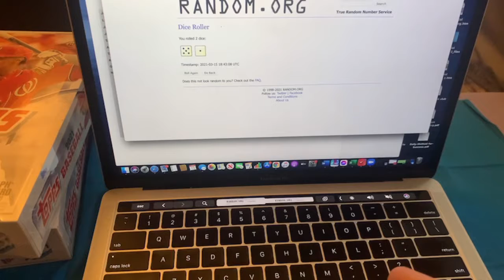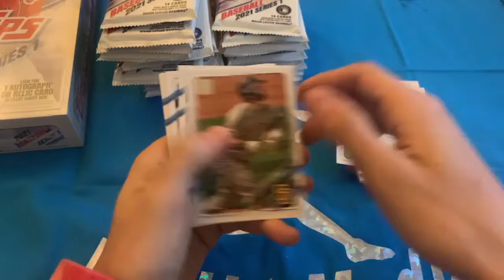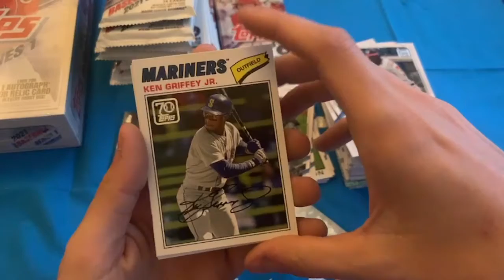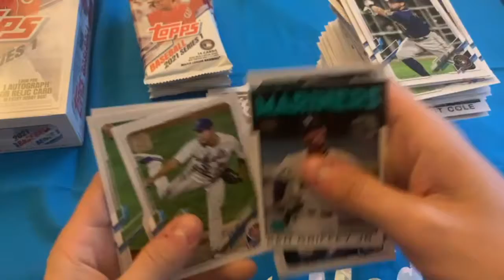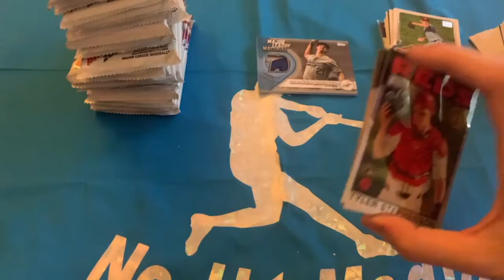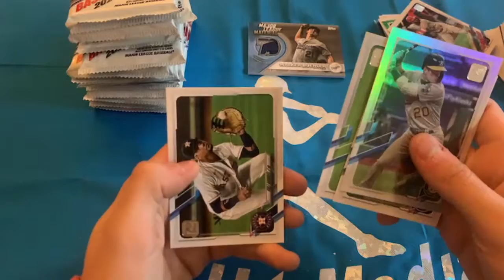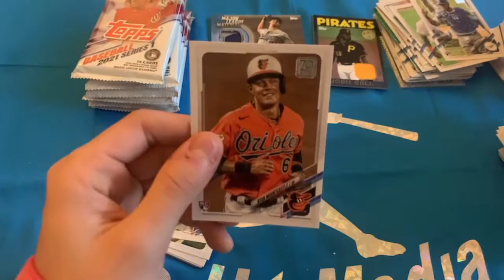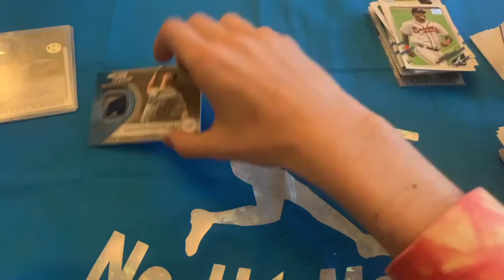1/1 WALEKR BUEHLER (TOPPS SERIES 1 20201 BREAK)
A two hobby box break that I did for topps series one! If you are interested in joining in one of these breaks follow @nohitmedia on Instagram and let me know !